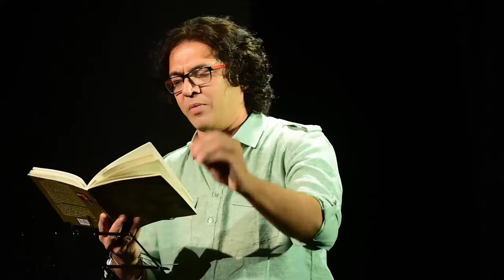બે દોસ્ત - સુખ અને દુઃખ | સૌમ્ય જોશી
માતૃભારતી પ્રસ્તુત સૌમ્ય જોશી સાથે કવિતાઓ સભર એક રાત

સૌમ્ય જોશી - લાઈવ મેહફીલ મફતમાં જુઓ માતૃભારતી એપ્લીકશન પર.

Matrubharti is an Indian Content Community, where people come to express themselves in text and video and connect with users of regional roots. The content is focused on high-value literature in stories, plays, and regional expression.